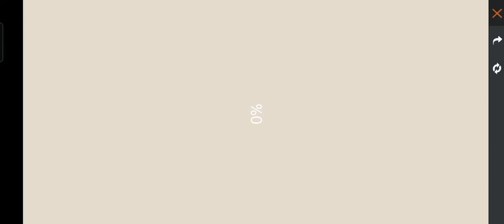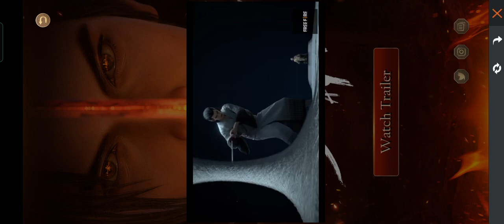How to complete Hayato's house event || watch till end and read description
follow the steps and watch trailer then at the end you will get a code given by free 🔥🔥🔥🔥🔥🔥.